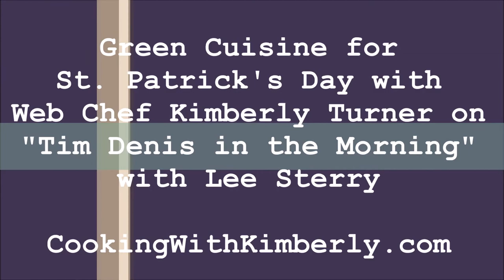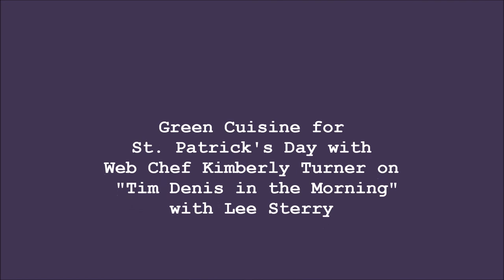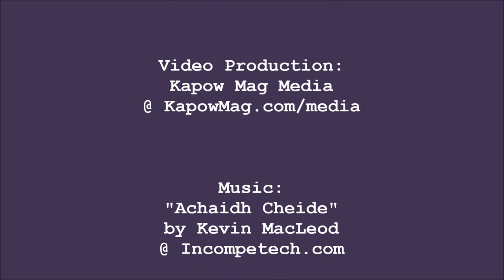Podcast: Green Cuisine for St. Patrick's Day w/ Web Chef Kimberly Turner on the Radio w/ Lee Sterry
shares with you the Green Cuisine for St. Patrick's Day on the Radio with Lee Sterry in for Tim Denis on "Tim Denis in the Morning" - Newstalk 610 CKTB!

CREDITS:
Radio Host - Lee Sterry in for Tim Denis
Segment Date: Mar. 16, 2015
Kimberly's Fitness: "Don't Hate...Get in SHAPE!"